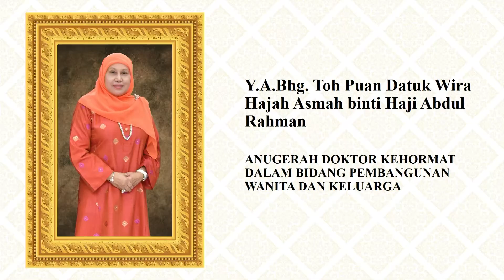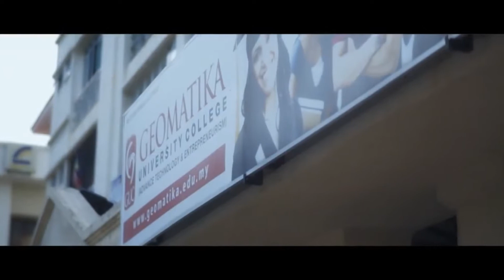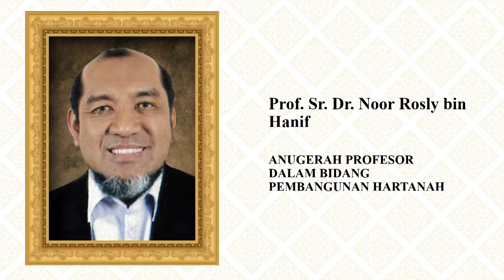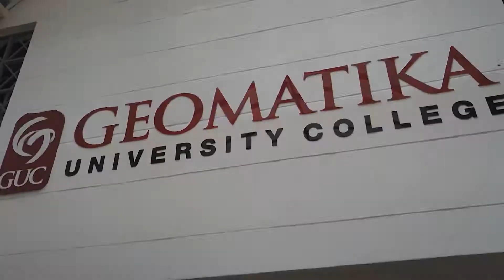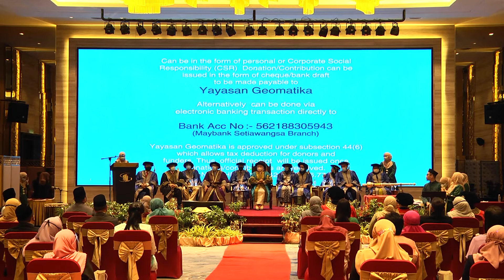MAJLIS PEMASYHURAN CANSELOR GEOMATIKA UNIVERSITY COLLEGE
Tahniah diucapkan kepada Y.A. BHG. Toh Puan Datuk Wira (Dr.) Hajah Asmah binti Haji Abdul Rahman di atas Penganugerahan Doktor Kehormat dalam bidang Pembangunan Wanita dan Keluarga pada Istiadat Pemasyhuran Canselor & Penganugerahan Kehormat.
Tahniah juga diucapkan kepada semua penerima Anugerah Doktor iaitu YM Pangiran Dato' (Dr.) Haji Daud Pangiran Haji Putera, Dato (Dr.) Haji Rozani Said, Profesor Surveyor Dr. Noor Rosly Hanif, Profesor Dr. Aluwi Sari dan Tuan Kugayndran Selvaraja.
Terima kasih kepada semua yang telah menghadiri Istiadat Pemasyhuran Canselor & Penganugerahan Kehormat Geomatika University College yang telah berlangsung pada 30 Disember 2020 (Rabu) bertempat di Hotel Ames, Melaka.